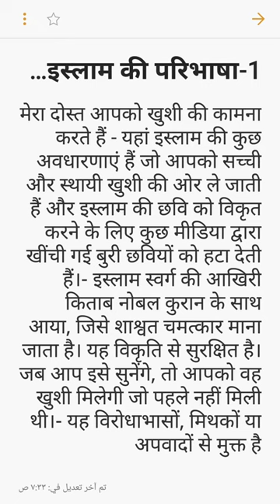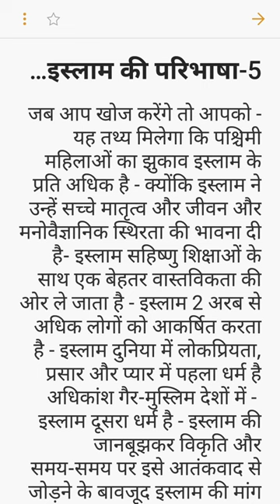इस्लाम की परिभाषा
मेरा दोस्त आपको खुशी की कामना करते हैं - यहां इस्लाम की कुछ अवधारणाएं हैं जो आपको सच्ची और स्थायी खुशी की ओर ले जाती हैं और इस्लाम की छवि को विकृत करने के लिए कुछ मीडिया द्वारा खींची गई बुरी छवियों को हटा देती हैं।- इस्लाम स्वर्ग की आखिरी किताब नोबल कुरान के साथ आया, जिसे शाश्वत चमत्कार माना जाता है। यह विकृति से सुरक्षित है। जब आप इसे सुनेंगे, तो आपको वह खुशी मिलेगी जो पहले नहीं मिली थी।- यह विरोधाभासों, मिथकों या अपवादों से मुक्त है - इस्लाम समानता, न्याय और दया का धर्म है - जिसमें लोग प्रवचन और कर्तव्यों में समान हैं - इस्लाम सभी प्रकार के भेदभाव - धार्मिक - वर्ग - या लिंग या रंग को अस्वीकार करता है - इस्लाम जीवन के लिए एक उद्देश्य निर्धारित करता है - और आत्मा के सवालों का जवाब देता है - यह क्यों बनाया गया था? मैं कहाँ जाऊँ?  मृत्यु के बाद क्या आता है? इस्लाम आत्मा में आशा पैदा करता है और इससे भविष्य की चिंता और भय को दूर करता है - इसे बिना किसी मध्यस्थ के निर्माता से जोड़ता है - इस्लाम जीवन का एक व्यापक तरीका है - जीवन की सभी समस्याओं का समाधान लाता है - इस्लाम हर समय और स्थानों पर मान्य है - इस्लाम कुरान के साथ आया था जो अंतिम दूतों द्वारा लाया गया था, मुहम्मद, भगवान की प्रार्थना और शांति उस पर हो - यीशु और मूसा द्वारा प्रचारित, शांति उन पर हो, के साथ रसूल मुहम्मद, शांति उस पर हो - जिसने भी पश्चिम से रसूल मुहम्मद की जीवनी का अध्ययन किया, उसने स्वीकार किया कि इसने इतिहास के पाठ्यक्रम को बदल दिया - इस्लाम किसी भी समय और स्थान पर मान्य है -
 इस्लाम ने वैज्ञानिक नेतृत्व की बागडोर संभाली और तर्क और तर्क से इसका समर्थन किया (भ्रूण विकास - अंतरिक्ष का उदय - -)- इस्लाम ने महिलाओं की स्थिति को ऊंचा किया है - और उनके लिए एक सम्मानजनक जीवन जीने का अधिकार स्थापित किया है - इन अधिकारों में विरासत का अधिकार - रिश्तेदारी का अधिकार - काम करने का अधिकार जो उसकी गरिमा को प्रभावित नहीं करता है - समर्थन का अधिकार शामिल है। पिता, भाई और पति - इस्लाम महिलाओं की सुंदरता और युवावस्था के शोषण और बुढ़ापे में परित्याग का अपराधीकरण करता है - इस्लाम महिलाओं के खिलाफ प्रचलित धार्मिक उत्तेजना का अपराधीकरण करता है - इस्लाम उनके साथ उनकी मानवता और सिद्धांतों के अनुसार व्यवहार करता है - - जब आप खोज करेंगे तो आपको यह तथ्य मिलेगा कि पश्चिमी महिलाओं का झुकाव इस्लाम के प्रति अधिक है - क्योंकि इस्लाम ने उन्हें सच्चे मातृत्व और जीवन और मनोवैज्ञानिक स्थिरता की भावना दी है- इस्लाम सहिष्णु शिक्षाओं के साथ एक बेहतर वास्तविकता की ओर ले जाता है - इस्लाम 2 अरब से अधिक लोगों को आकर्षित करता है - इस्लाम दुनिया में लोकप्रियता, प्रसार और प्यार में पहला धर्म है
 - अधिकांश गैर-मुस्लिम देशों में इस्लाम दूसरा धर्म है - इस्लाम की जानबूझकर विकृति और समय-समय पर इसे आतंकवाद से जोड़ने के बावजूद इस्लाम की मांग को कम करने के लिए - खोज और तुलना करके, आप उस सत्य और सच्चे धर्म को महसूस करेंगे जो आपको इंटरनेट से सच्चाई में खुशी की ओर ले जाता है या आपकी वास्तविकता में मुसलमान